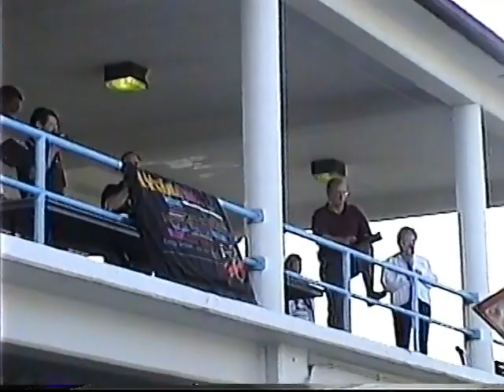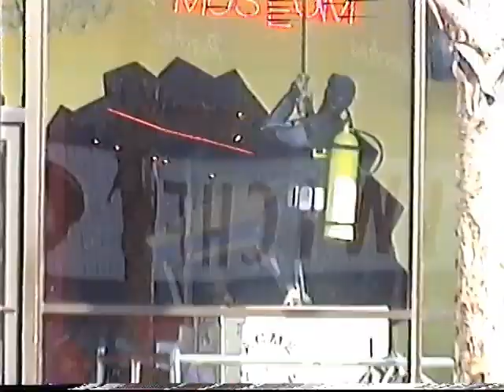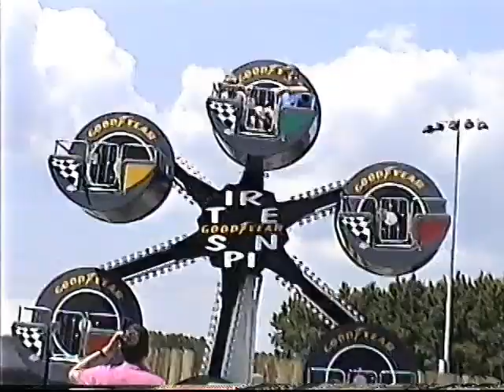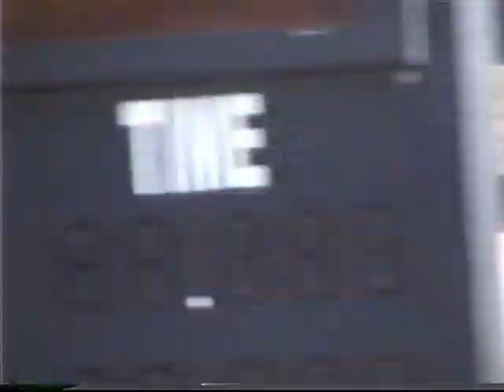DC everest band Myrtle Beach trip preview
Preview of the DCE band Myrtle Beach trip by Mr Arstead some time in the 1990's.